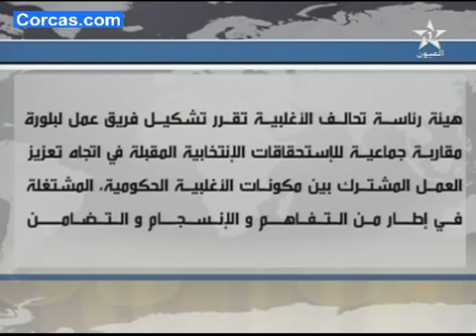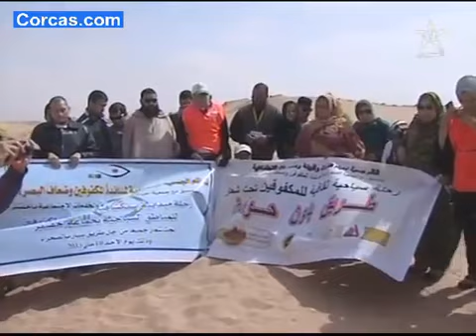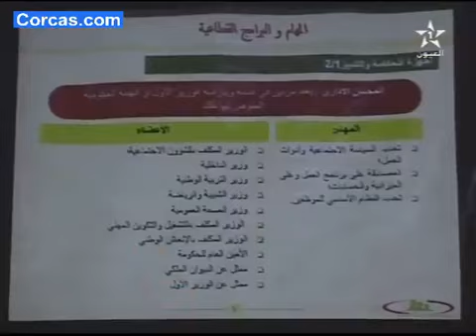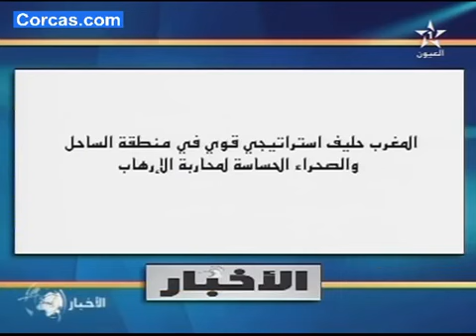نشرة الأخبار لقناة العيون ليوم 10/05/2015